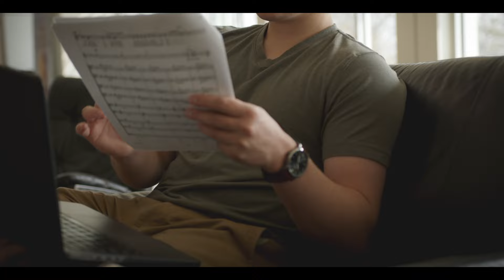Get a Music Degree from the University of Northern Iowa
Is your passion for music leading you to explore options for earning a music degree? This video will get you excited about all the possibilities that await you in the School of Music at the University of Northern Iowa (UNI) by showcasing the experiences of music composition theory student Tristen Perreault.

Tristen’s lifelong passion for all things music led him to the University of Northern Iowa. He instantly fell in love with the campus because it was small enough to help him build a close-knit community while also being big enough to provide him with the resources he wanted to earn a music degree.

In UNI’s welcoming environment, Tristen’s appreciation for the way music brings people together has grown. Not only has he made close friends with his classmates in the School of Music, but he’s also gained numerous faculty role models who have helped him throughout his journey of pursuing a music degree. All of these relationships are helping him succeed.

If you’re like Tristen and love expressing yourself through song, you’ll feel right at home in the University of Northern Iowa’s music degree program. With numerous musical ensembles and so many fun festivals and workshops, there are ample ways to perfect your craft and excite your creativity. Whether you love to compose or your dream is to teach music to the next generation, UNI has major options to help you become the best musician you can be and succeed in the career you’ve always wanted. Your music knowledge will increase through rich coursework, and you’ll gain confidence as you put that knowledge into practice.

You can experience the joy of music in a whole new way when you attend the University of Northern Iowa. To start your journey toward earning a music composition theory degree, visit the degree page on UNI’s website.